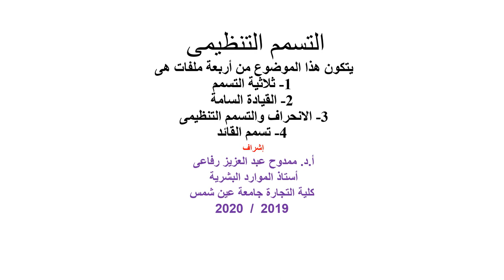تخصص إدارة الموارد البشرية - التطوير التنظيمي - أ.د/ ممدوح رفاعي - ملف تعريفى بالموضوع